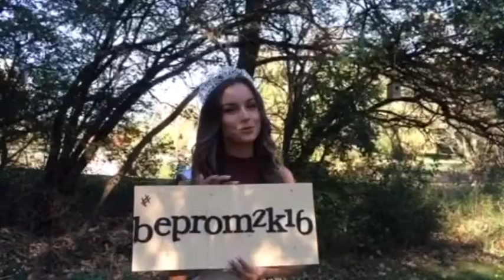Miss Illinois Teen USA Wants to Know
"Why are you shopping anywhere else!"  Bridal Elegance is the proud wardrobe sponsor of Miss Illinois USA and Miss Illinois Teen USA.  Trust us to find the perfect Prom Dress for Prom 2016!